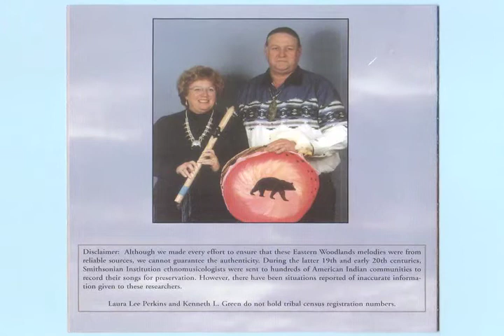Native American Style Flute and Drum Music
presents four CDs of Native American Style Music by Flute and Drum.
They also offer finely handcrafted Native American Style Flutes, Drums, rattles and learn to play books.